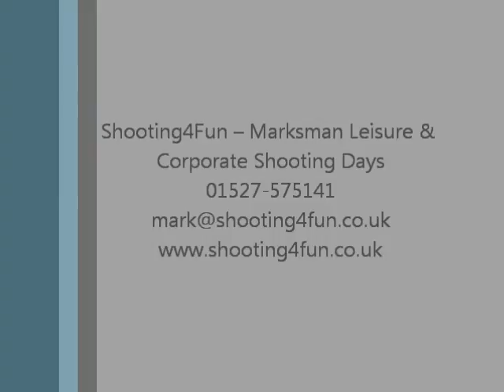George's Laser Tag Party with Shooting4Fun